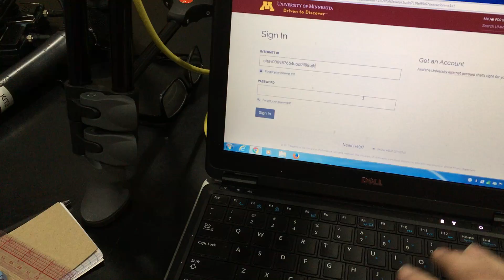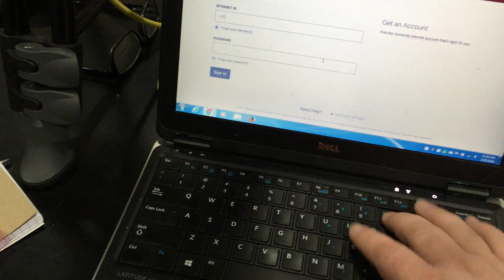My Watch was killing the computer